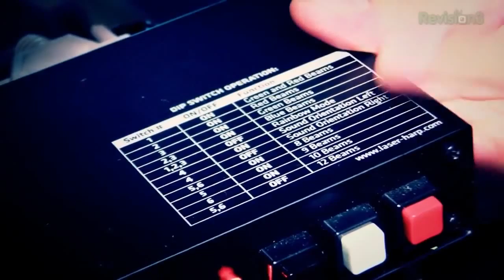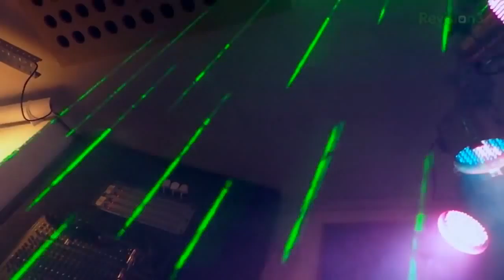Geek Beat Archives Building and Playing a Laser Harp!